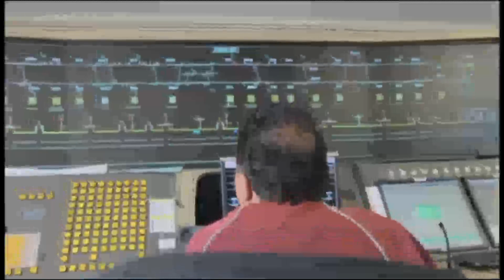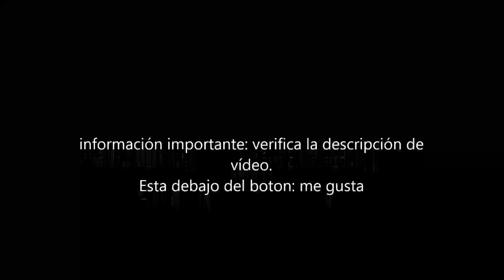mexicanos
si alguien tiente algun otro enlace sobre:transvias,metros,ferrocarriles,etc me lo deja en la penultima sección de mi canal. mi canal es: Francisco Herrera